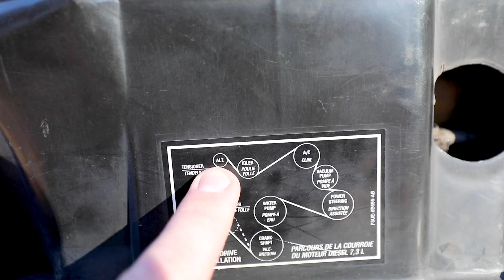I got STRANDED in a school bus - Bus Build Episode 0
My dream of buying a bus became a reality this week! However, it didn't start as smoothly as I'd hoped.